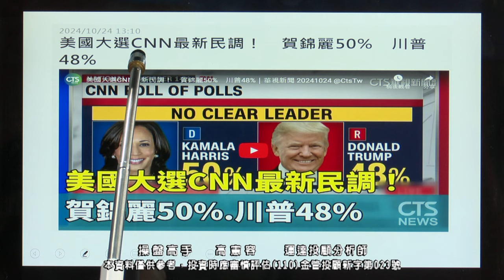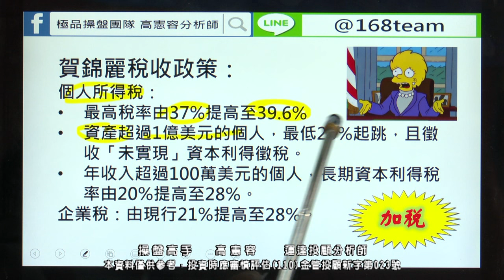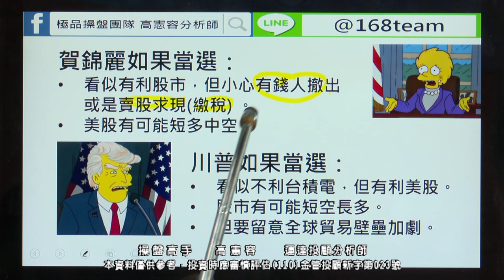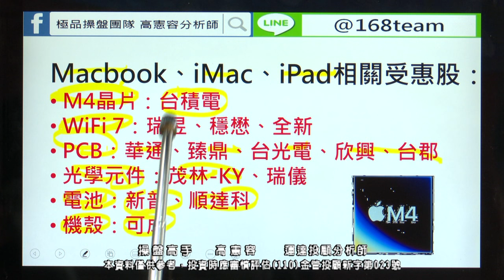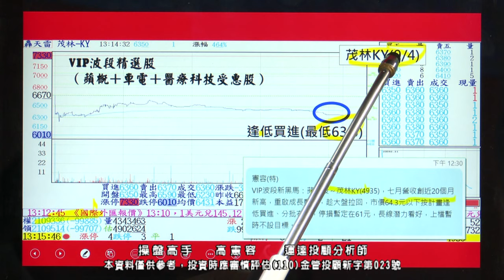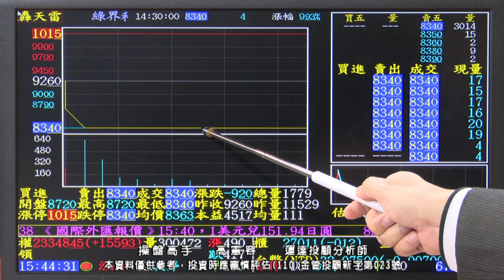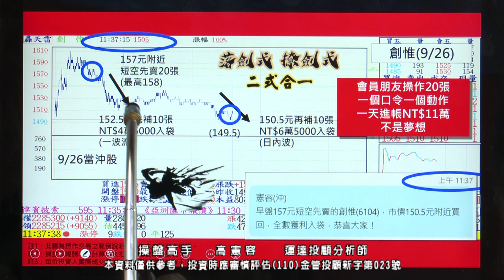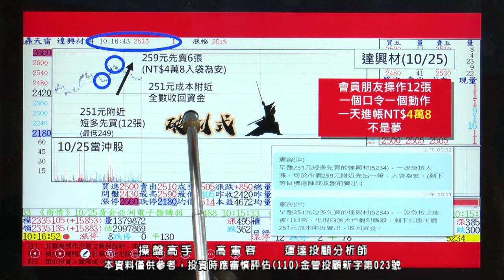高憲容【操盤高手】美國總統大選倒數計時 川普vs.賀錦麗政見有何不同？今天當沖特化股—達興材8元價差入袋為安 20241025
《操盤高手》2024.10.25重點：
💡美國總統大選倒數計時
💡川普vs.賀錦麗政見有何不同？
💡誰當選對股市有利？

🎯今當沖特化股：達興材
🎯破劍式～短多先買
🎯8元價差入袋為安
🎯一天進帳4萬8不是夢

💝運達投顧30周年慶，感恩回饋，現在入會，年後起算，先賺先贏！
💝快來和憲容老師一起征服股海、共創雙贏！

📞憲容老師特助服務專線：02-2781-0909